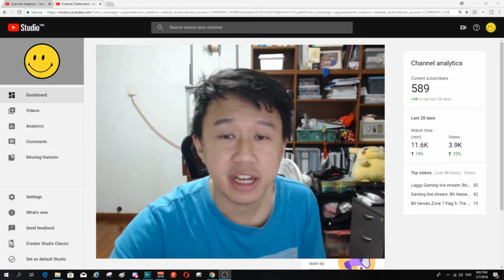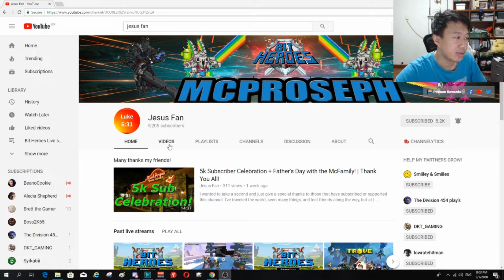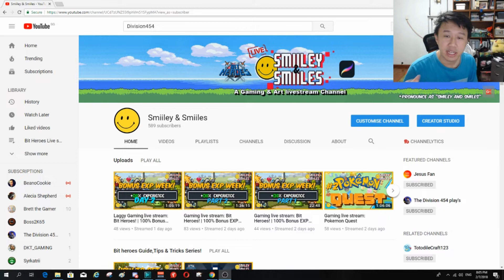Video Log ! | Graduation Hat, Food and Shoutout! | :) 600 Subscribers Hype ! Thanks !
Shout out to EATPAP for suggestion me to do a video log :)!

Mixed live stream

Welcome everyone! I am Smiiley & Smiiles, a variety video game streamer though i plan to focus on Bit Heroes. Just chilling out with you guys :)

Recommended Bit Heroes Streamers

Recommended Clash Royale Streamer

Recommended Pokemon Streamer

Softwares:

Outro (2D Intro By XTrezX)bACK TO